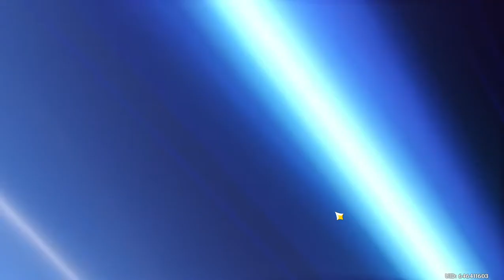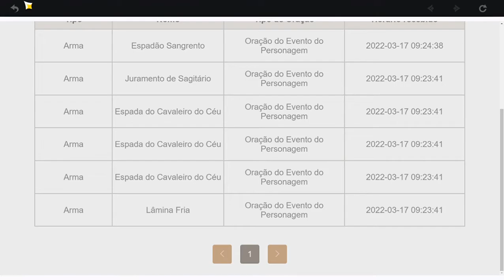a conta com sorte de 4 estrelas